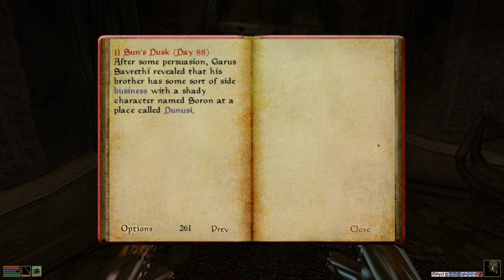Elder Scrolls III Morrowind - Tamriel Rebuilt Open MW Playthrough (42) Lost in the Ebon Tower